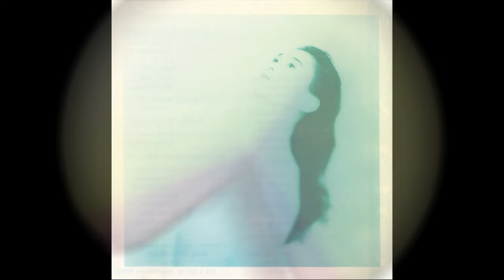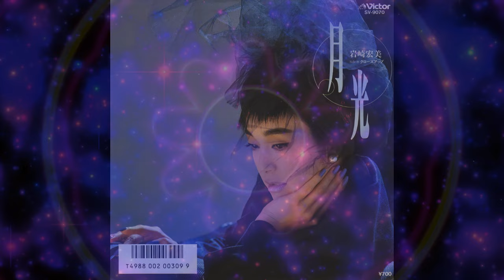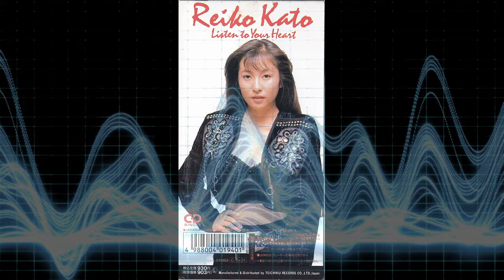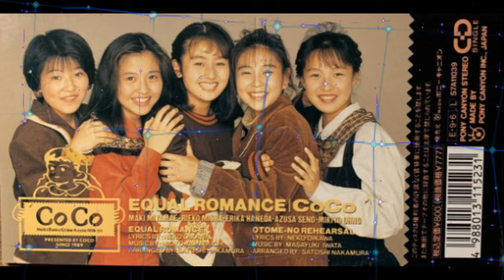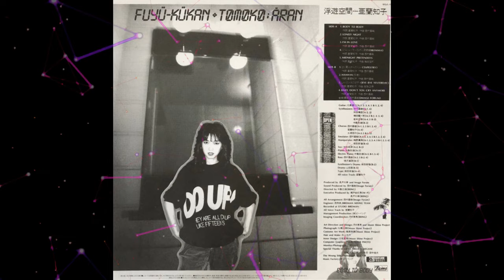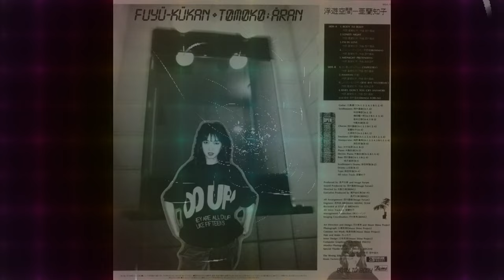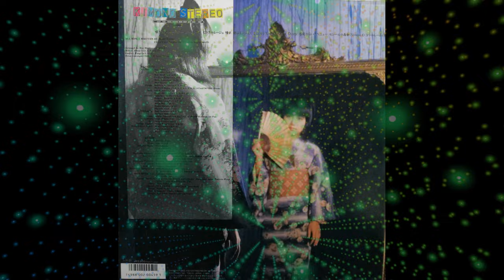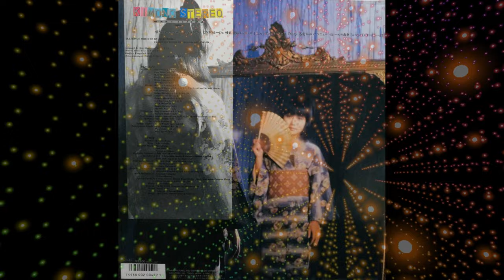ForgetTheRockBePop - Japanese music compilation Vol.- 8 (HQ) [1:47:41]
I no longer remember when I made this mix, I forgot when YouTube did not grant it permission to be born, so it was brewing in the gallery waiting for two things: a complete ban or a pass, and over the years it got the positive part, so here it is In all its splendor, the skills of that time are worth apologizing but I try to polish myself over the years based on pure practice but as Conrad L. Hall said There is a kind of beauty in imperfection...

(If you are wondering where the other compilations are, well some were deleted, others are waiting for yt permission and others are being put back together)

tracklist under construction, sorry for the inconvenience with the links

20 - Piper - Sunshine Kiz
21 - Yasuha - ポール・ポーリー・ポーラ
22 - Yu Hayami - Tokio Express
23 - Miho Nakayama - Determination
28 - Horikawa Reimi  - Desperate
29 - Asami Kado - Mistress
30 - Wada Kanako - Another Yesterday
31 - Michiru Kojima - Marine Blue No Koibitotachi
32 - Mari Iijima - Cecile's Umbrella
31 - Miho Morikawa - Nice Meet